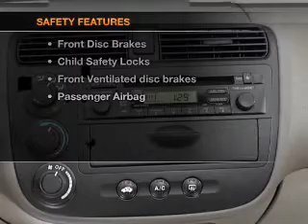2001 Honda Civic - Vadnais MN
Year: 2001
Make: Honda
Model: Civic
Trim: LX
Engine: 1.7 liter inline 4 cylinder 16 valve
Transmission: 4-Speed Automatic
Color: Black
Mileage: 138510
Address:
3360 Highway 61